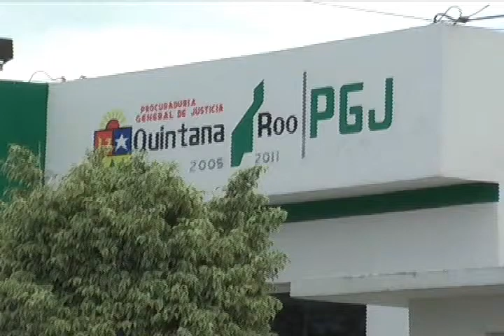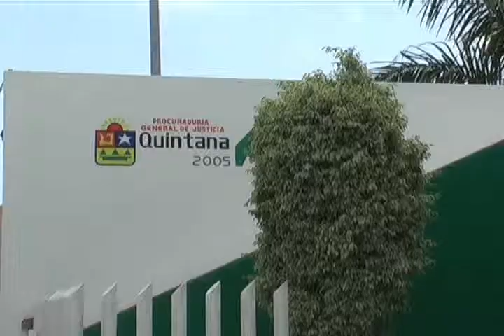VICTOR PERAZA PECH